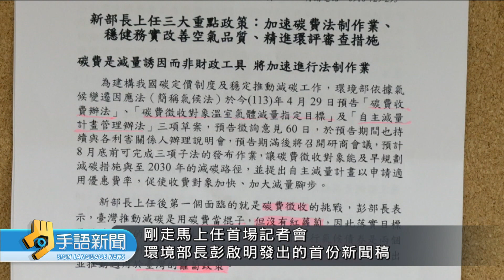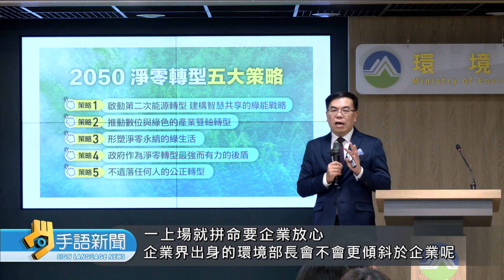彭啟明:盼碳費速上路 力降企業"碳焦慮" | 20240522公視手語新聞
氣象達人彭啟明正式走馬上任，展開環境部長身分，針對碳費，他表示希望盡快上路，同時也對企業喊話，他會努力降低企業的碳焦慮，不過他強調不是向企業傾斜，針對環保團體要求加大改善空污，他也承諾會再努力「擰對毛巾」，找到可以再減污的空間。